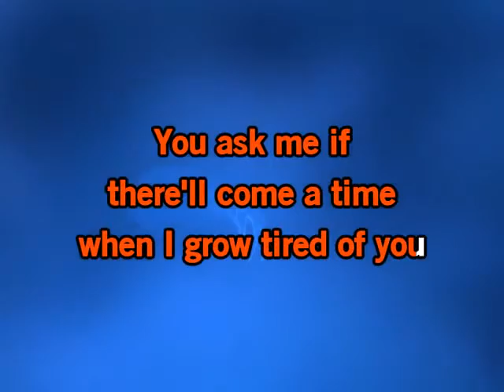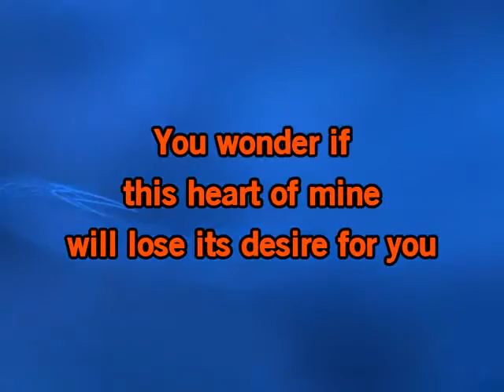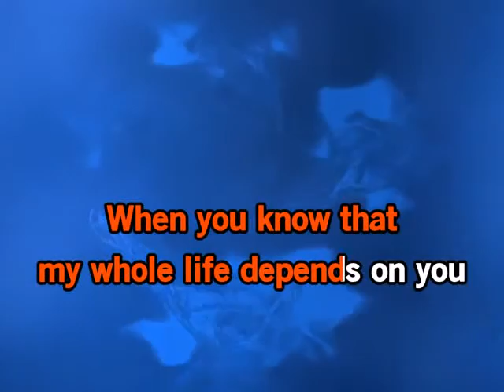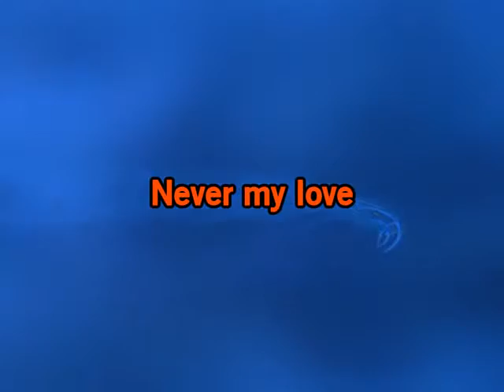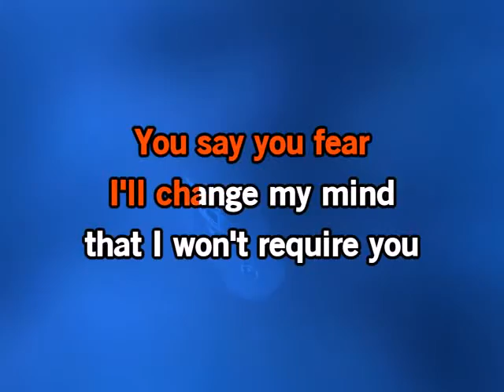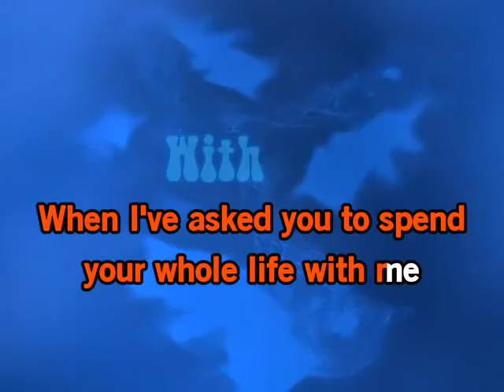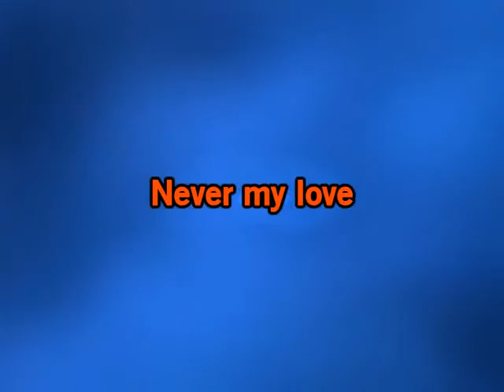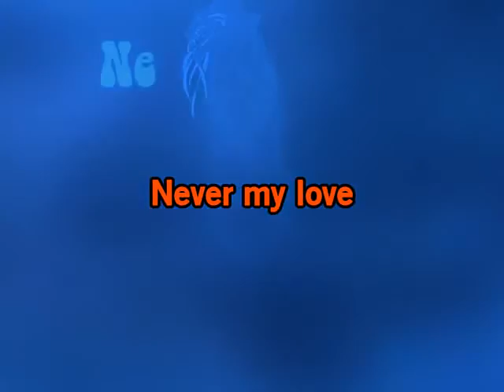Never My Love by The Association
A karaoke song with lyrics & back-up vocals